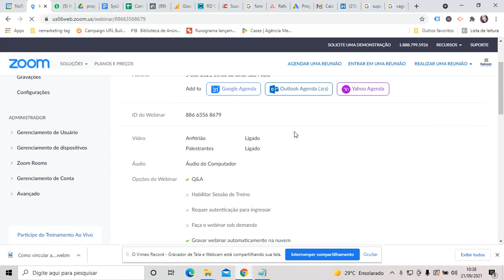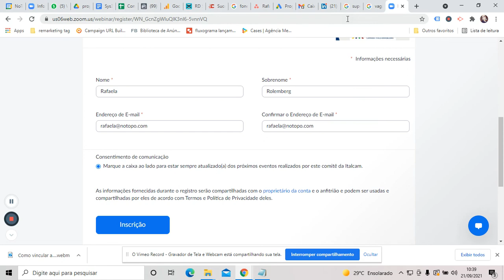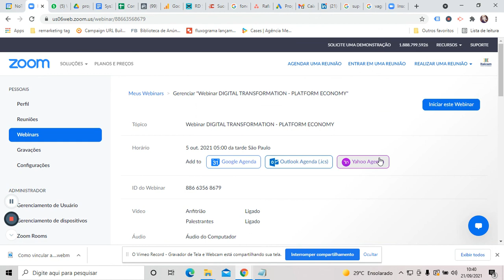Zoom: Como criar um consentimento de comunicação?